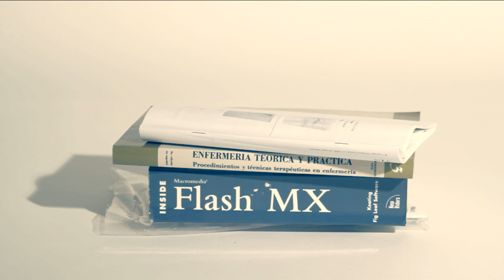Have you met Melvin Green?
Melvin Green is the first plant to be connected to an artificial intelligence engine which translates his electrophysiology into tweets Yes, you read that right.

and ask him how his day is going.
CREDITS:

Copywriter: Irene Vidal
Programming: miaumiau interactive studio
Installation builder: Estel Ferrer
Video: Go Films